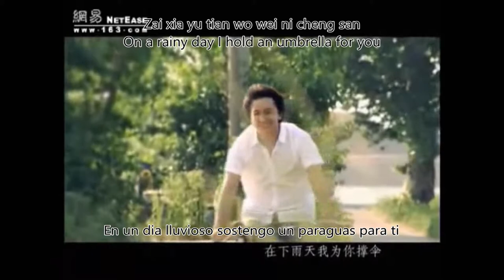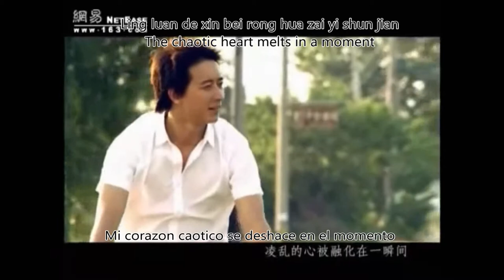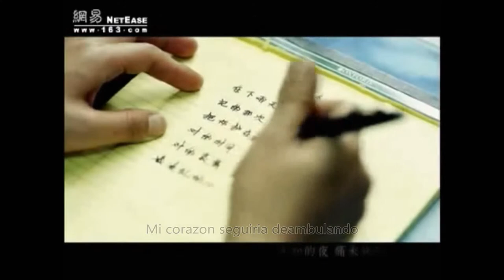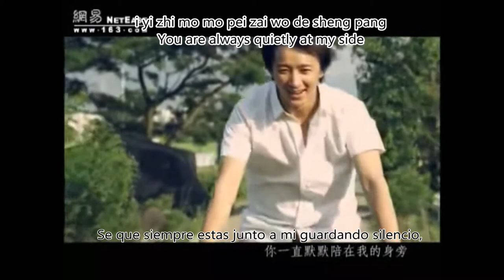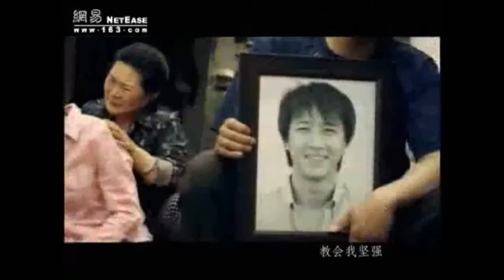Holding Umbrella HanGeng 韩庚 -SubEng -SubEspañol- piyin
Timeo, Traduccion del ingles al español y adaptacion al castellano

GengbaoArgentina (Hangeng Argentina)